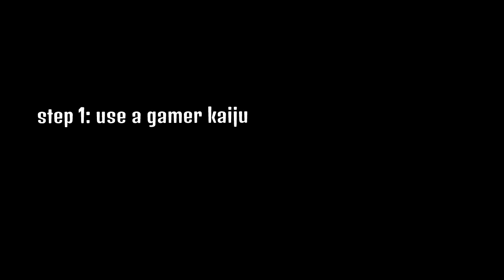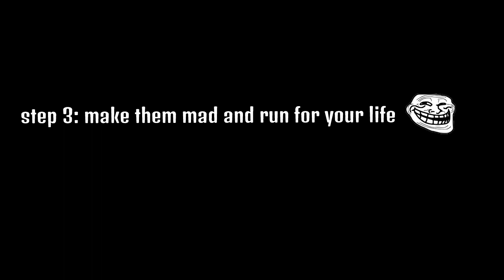How to Beat Kaiju Universe Teamers | Roblox Kaiju Universe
we do some trolling